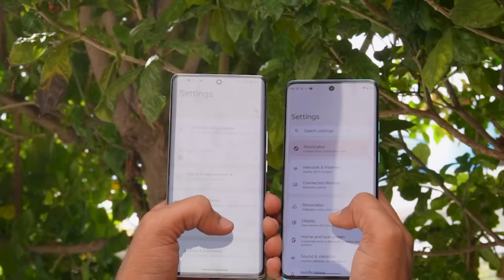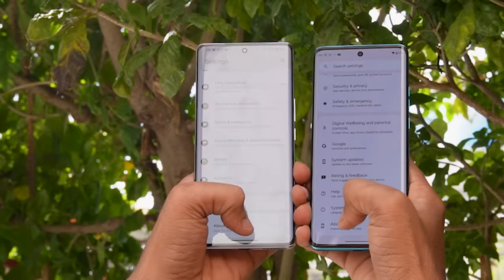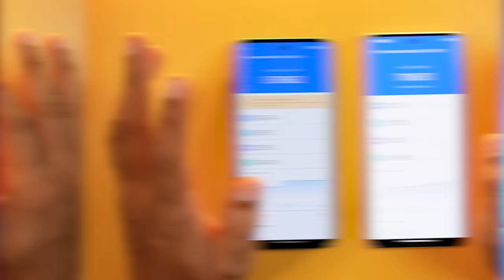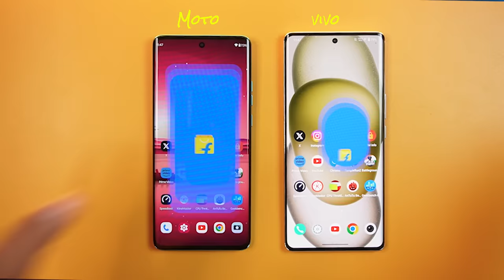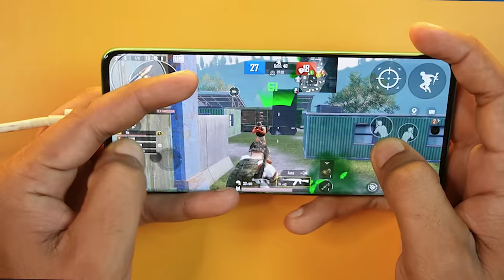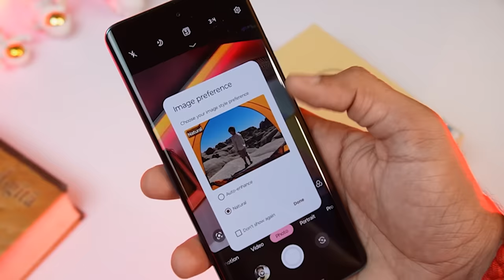Moto Edge 40 Neo VS Vivo T2 Pro : Is Cheaper Really Better ? || Is it the best Phone to buy🤦‍♂️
Motorola launched moto edge 40 neo and many people started saying, moto edge 40 neo is almost better than vivo t2 pro which was also launched recently and we should buy cheaper one . So here after buying the moto edge 40 neo sale unit i have brought its unboxing as well well full comparison against mvivo t2 pro sale unit. i have told you as how moto edge 40 neo perform against vivo t2 pro

Time Stamp :

00:00 moto edge 40 neo vs vivo t2 pro intro
00:28 looks build & design
01:10 display comparison
01:32 moto edge 40 neo Battery
02:15 moto edge 40 neo vs vivo t2 pro software comparison
03:10 moto edge 40 neo vs vivo t2 pro performance test
04:02 moto edge 40 neo vs vivo t2 pro speed test
05:05 moto edge 40 neo pubg test
06:06 moto edge 40 neo vs vivo t2 pro camera test
08:41 conclusion

Topic Talked & Covered :

t2 pro
moto edge 40 neo vs vivo t2 pro
moto edge 40 neo vs vivo t2 pro full comparison
vivo t2 pro vs moto edge 40 neo
moto edge 40 neo vs t2 pro
vivo t2 pro speed test
moto edge 40 neo speed test
edge 40 neo vs t2 pro

Hello, Friends Welcome to the TheGeekyMonk Youtube Channel!!